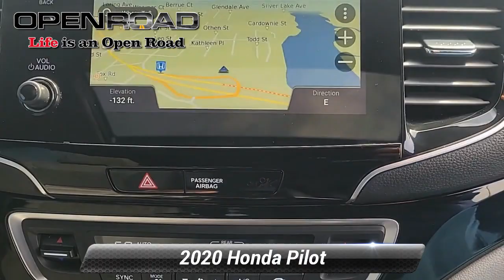Certified 2020 Honda Pilot Touring 8-Passenger, Edison, NJ 135328A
CARFAX 1-Owner, Honda Certified, Excellent Condition, GREAT MILES 30,302! FUEL EFFICIENT 26 MPG Hwy/19 MPG City! Touring 8-Passenger trim. Heated Leather Seats, DVD, 3rd Row Seat, NAV, Sunroof, Alloy Wheels, All Wheel Drive. AND MORE!*br /**br /*EXCELLENT SAFETY FOR YOUR FAMILY*br /*Blind Spot Monitor, Cross-Traffic Alert, Lane Keeping Assist Safety equipment includes Blind Spot Monitor Honda Touring 8-Passenger with Obsidian Blue Pearl exterior and Gray interior features a V6 Cylinder Engine with 280 HP at 6000 RPM*. *br /**br /*VEHICLE FEATURES*br /*Rear Spoiler, MP3 Player, Rear Seat Audio Controls, Remote Trunk Release, Keyless Entry. Serviced here, Non-Smoker vehicle, Balance of Factory Warranty if applicable *br /**br /*SHOP WITH CONFIDENCE*br /*CARFAX 1-Owner 182-point inspection by factory-trained technicians on all Honda Certified vehicles, 3-Day Exchange Policy, 7yr/100,000 mile Powertrain Warranty as well as, NO Deductible, Extended coverages are available for purchase. Vehicles purchased within the new car warranty period extends the Comprehensive Coverage from, 3yr/36,000 to 4yr/48,000 miles, Up to two complimentary oil changes within the first year of ownership, 24-hour Roadside Assistance included with towing, lock-out assistance, tire change and fuel delivery, Sirius XM 3 month free trial period on eligible factory equipped vehicles. Honda Certified Warranty is transferable if vehicle is sold to a subsequent private owner. Vehicle History Report, 1yr/12,000 miles Comprehensive Coverage (from original service date) with $0 deductible *br /**br /*EXPERTS REPORT*br /*Great Gas Mileage: 26 MPG Hwy. *br /**br /*Horsepower calculations based on trim engine configuration. Fuel economy calculations based on original manufacturer data for trim engine configuration. Please confirm the accuracy of the included equipment by calling us prior to purchase. *br /*

[RLVID:21986:851211fac2cf1ddd:db9aa98fd0cd6ea5:1]